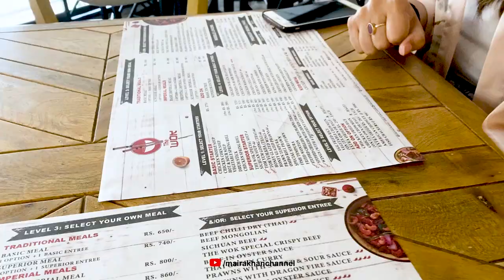Chinese Food at THE WOK | Maira Khan Vlog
Hi Everyone, recently I have visited "The Wok" Chinese restaurant with my sister Bunita Khan. We ate A LOT of different dishes. Some of which was very new to me. So, if you’re planning to have Chinese food in DHA Lahore, Then you must try this restaurant.
Watch & Enjoy!
Location: Plot C 258, Sector FF Dha Phase 4, Lahore, Punjab